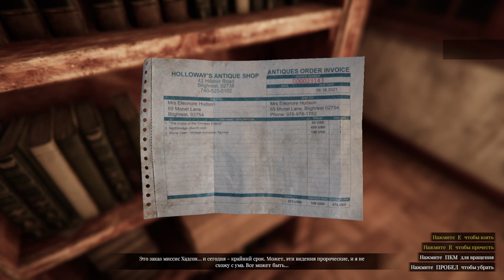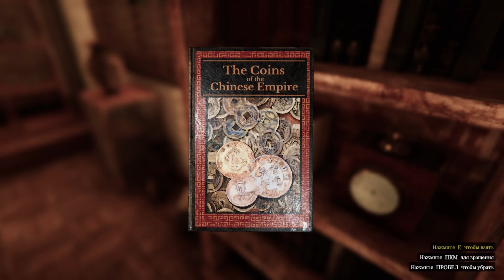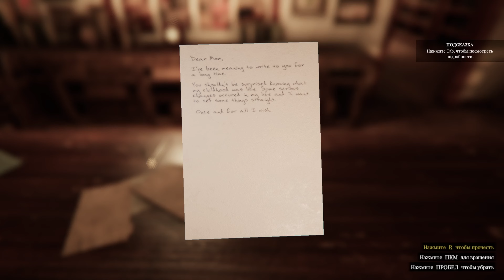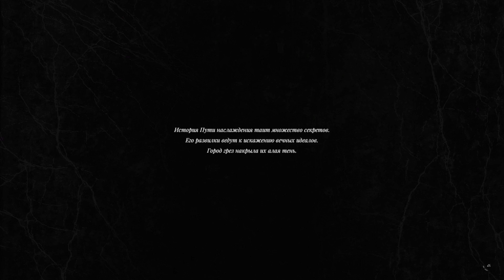Глава 2 Виктор Холлоуэй Lust from Beyond: M Edition